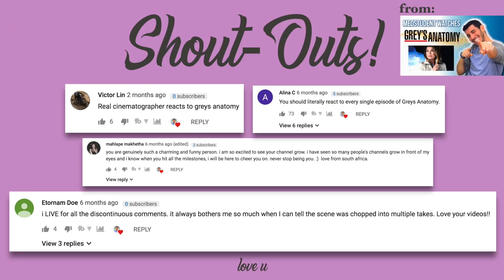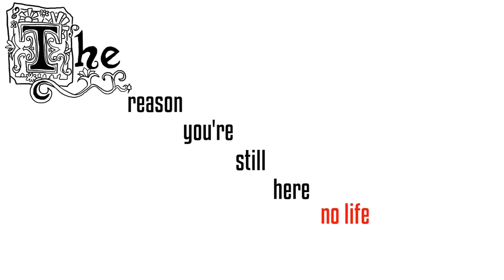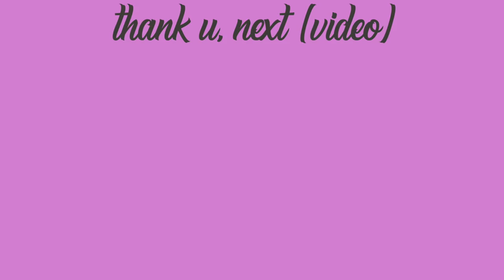Real Medical Student Reacts to HOUSE MD | Medical Drama Review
We are almost at 3,000 SCRUBscribers! Wow, love you all! As a treat, you all voted in the comments and here is my review and breakdown of HOUSE MD from the viewpoint of a medical and film/acting student! Stay until the end for my Summary & Score of the episode! There are many surprises sprinkled throughout, plus, BLOOPERS.

This took a TON of editing (4 months!), so if you want another, here’s the challenge! Since you all got over 700 likes, if this video gets 300 likes and 150 comments, I'll do another medical reaction to any show you all pick! Comment which one you want me to do next - I read all of your comments!

HOUSE M.D. was almost a comedy to me because the plot was outrageous haha! Doctors do not go to classrooms or people’s homes to investigate -- that is clearly Hollywood dramatization. This was my first time watching an episode of Dr. House and frankly, while his shenanigans make for good tv fodder, I absolutely abhor his stand-offish personality because there are people like this in medicine IRL, and it breaks my heart. Being a doctor requires a vulnerability that perhaps Dr. House learns later?

What do you think of Dr. House and the show? How does it compare with other medical dramas out there?

Love u,
Pete (:
Dr. Disney ºoº ...not a doctor yet

"Using medicine to serve and arts to entertain - two forms of healing humanity.”

We passed 2,700 SCRUBscribers! Welcome to the Fam! Thank you all for the love and support! My goal for 2019 is 5K!
Sneak Peek:
- medical tv show reactions!
- fun white coat video!